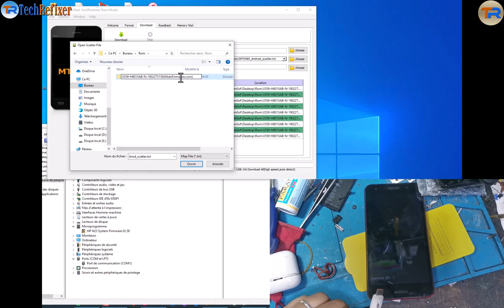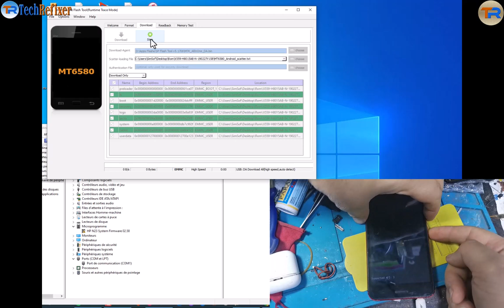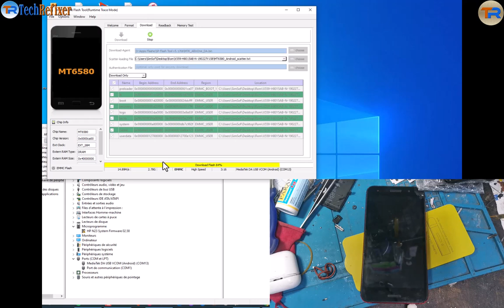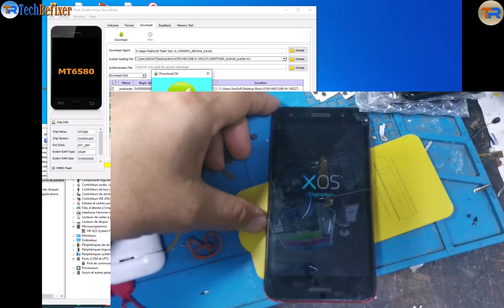supported API 3 Error infinix X559 error fix firmware 100% Solution